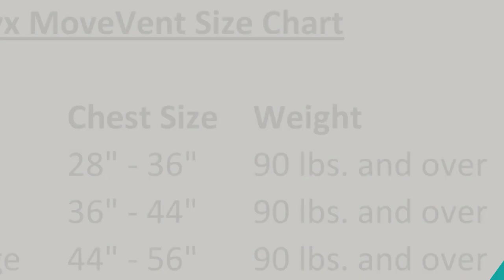Top 3 Life Jacket ( 3 best Life Jacket ) Life Jacket Review and Price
Hello Viewers,
I am Presenting The Best 3 Life Jacket In detail briefly,
I am Researching many Life Jacket, then Only the best Life Jacket pellets are listed.
Top 3 Life Jacket reviews video, The Life Jacket link, and the latest price is given in the description box.👇👇👇

👉👉👉Click Links in below to buy The Best Life Jacket👈👈👈

✅ 👉1.Check Latest Price

✅ 👉2.Check Latest Price

✅ 👉3.Check Latest Price

If you find any of your copyrighted material in this video, please leave us a message  So we can resolve the issue,